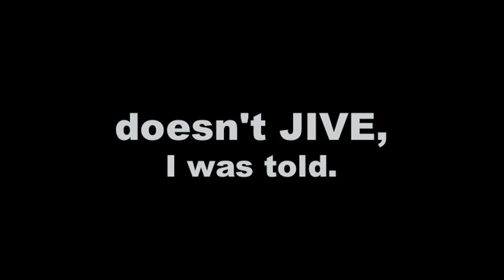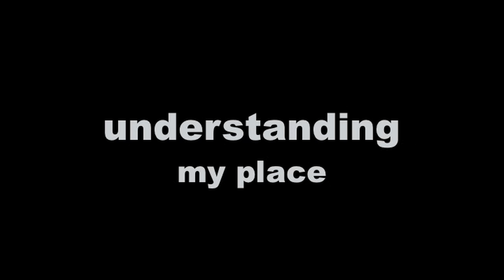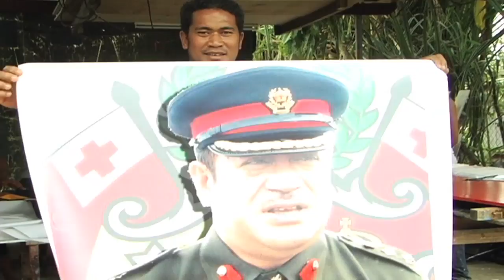LIKE A LADY: THE FAKALEITIS OF TONGA trailer with animation by Tess Martin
Round four trailer with animation! LIKE A LADY: THE FAKALEITIS OF TONGA is the journey of a gay Peace Corps volunteer adjusting to 'how to be gay in Tonga' with the help of his friends, the Fakaleitis. Meet Mergina, Joey, 'Epi Pola, Hapakoki and Brian the Peace Corps volunteer.